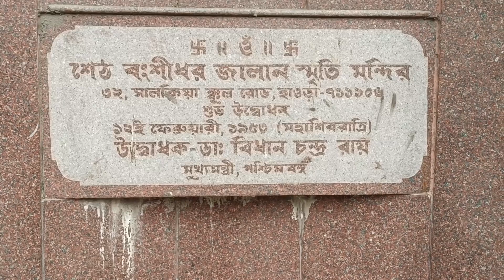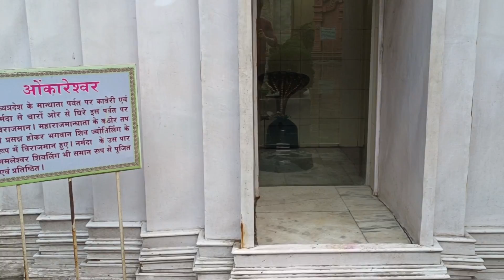🛕গঙ্গার পারে অপূর্ব শিবমন্দির 🛕Kolkata's Tallest Shiv Statue 🤩 Salkia Shiv Mandir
Hi Guys,
This is the exclusive video on Seth Banshidhar Jalan Smriti Mandir, Salkia, Kolkata.  You will find here the tallest Shiva statue in whole Eastern Region.